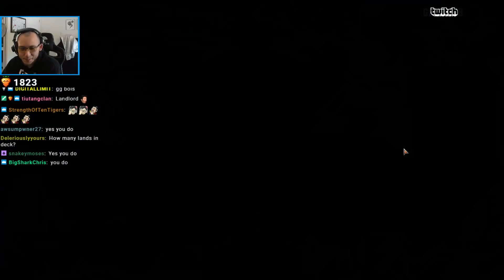First WAR Draft!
Today's featured playmat: 100 Percent Playmat
to check it out!